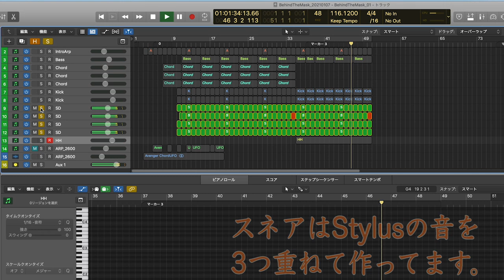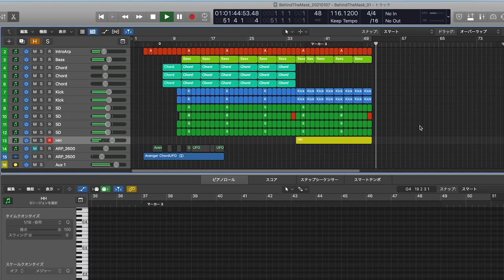YMO「Behind The Mask」ソフトシンセで打ち込んでみた!! 予告編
これからソフトシンセでYMO「Behind The Mask」を再現してみます。